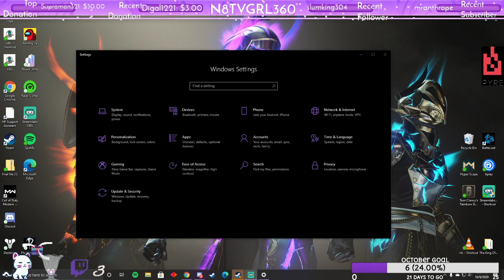i'm probably going to scream!!